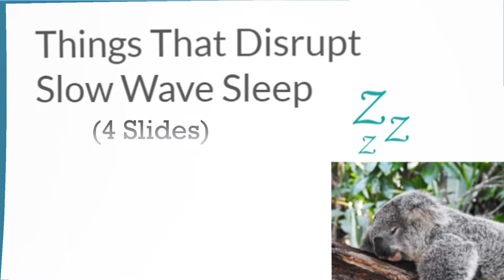Here Are Some Things That Disrupt Slow Wave Sleep! Restorative Sleep!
Excess Heat from Bedding and Clothing (1)

Taking Naps (2)

Most Hypnotic Drugs such as Ambien (3)

Interesting Fact

As little as 3 nights of slow wave sleep disruption can lead to a reduction in the ability to respond to glucose (4)

References

Things That Disrupt Slow Wave Sleep